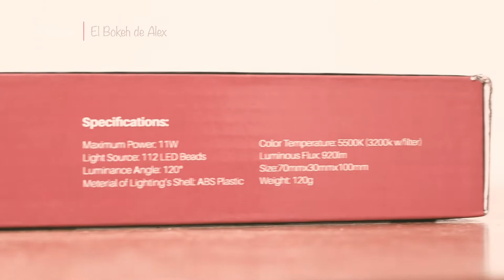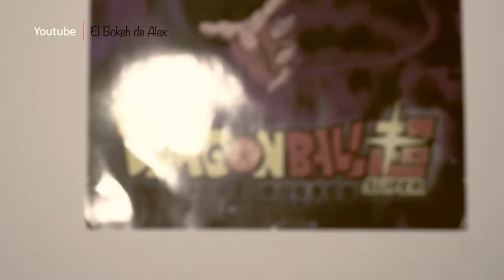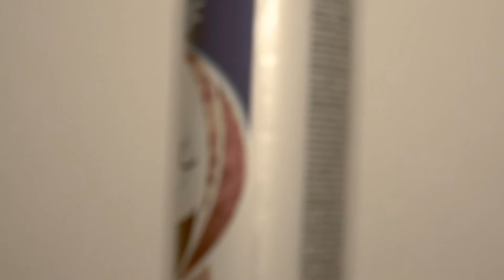UMBOXING LÁMPARA 112 LEDS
Sinopsis: Esta lámpara 112leds es muy buena la verdad, es recomendable, más por el precio calidad que ofrecen ciertos productos que te encuentras si buscas bien...